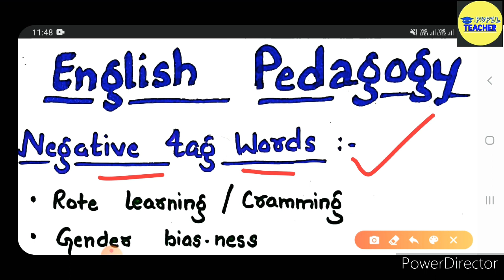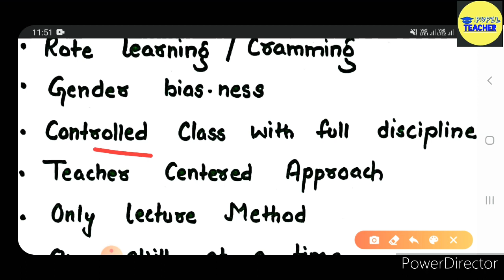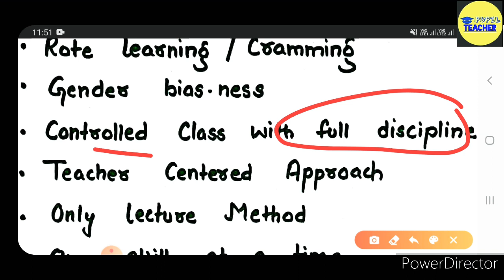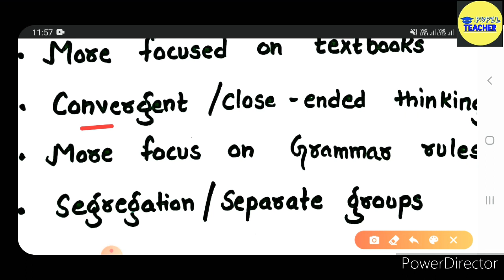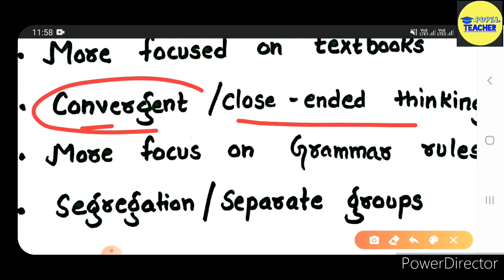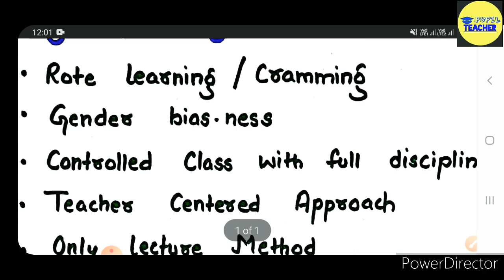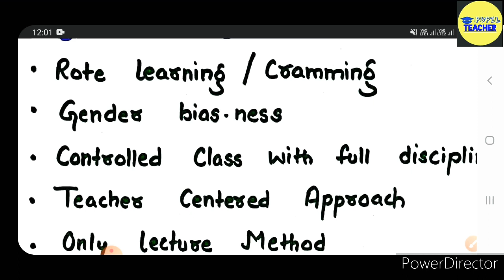English Pedagogy को Solve करने की SUPER TRICK || Negative Tag Words || CTET 2020